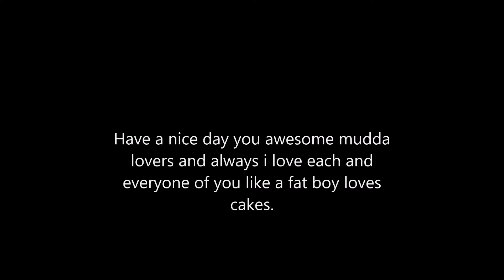Is Ps3 worth owning in 2019???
Custom youtube hoodie

custom youtube t shirts